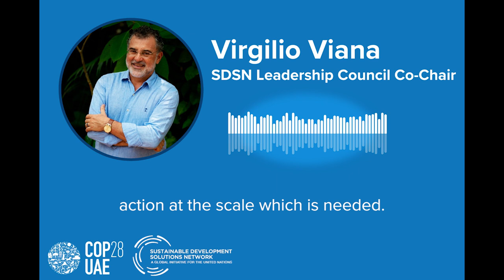Virgilio Viana, SDSN Leadership Council Co-Chair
“We have not in global warming scenario but rather a global boiling scenario, and this requires leadership. It requires commitment to listen to science and take action at the scale which is needed.”

Learn more about the key issues at stake for this year's COP28, expert insights, research, tools, and events from across our network